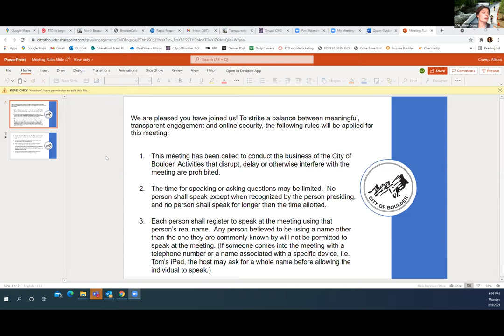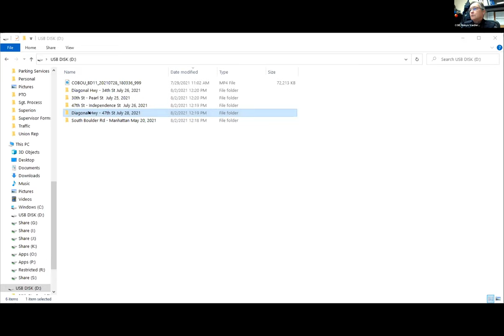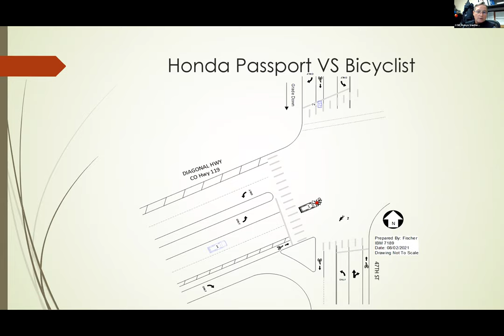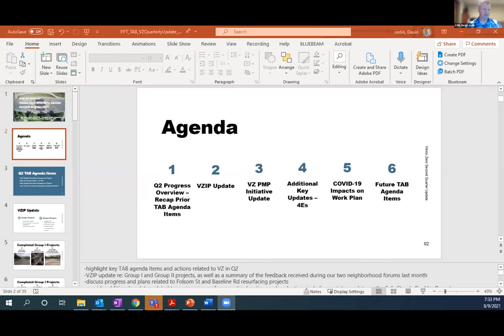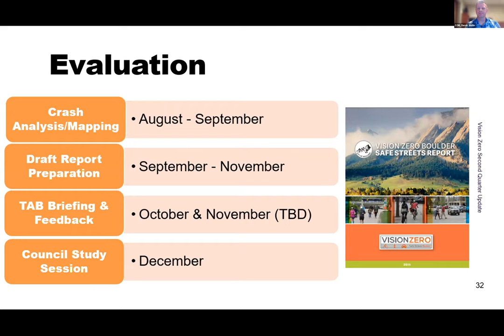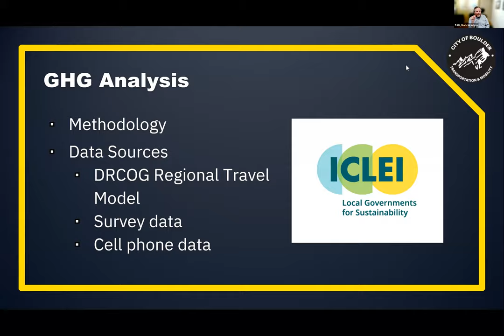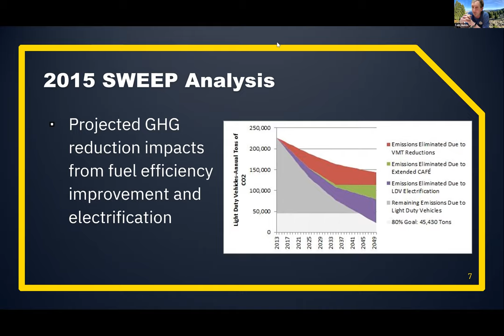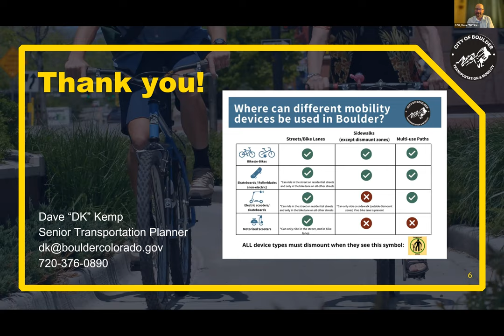8-9-21 City of Boulder Transportation Advisory Board